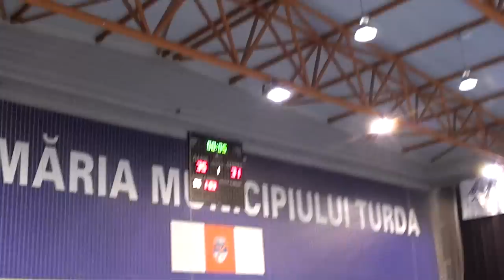Potaissa Turda - Dinamo Bucuresti 35-31